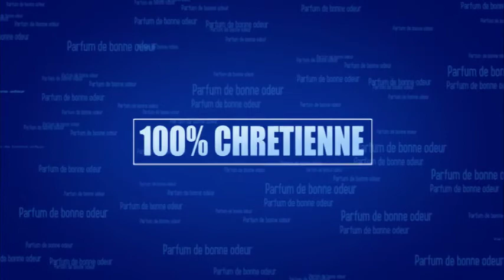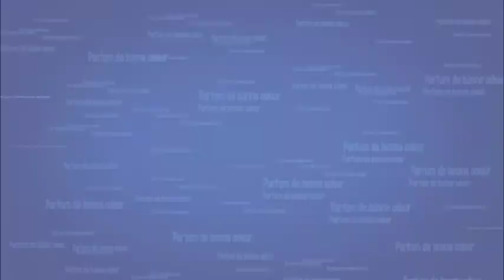As-tu réalisé ton avantage ?